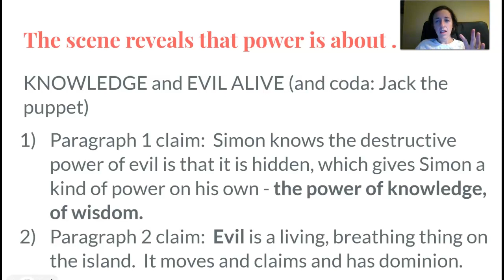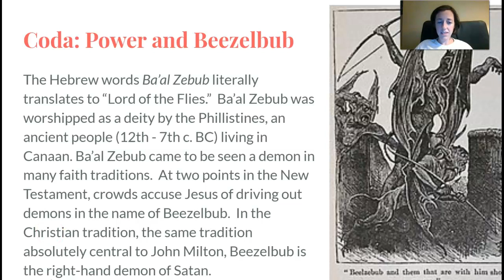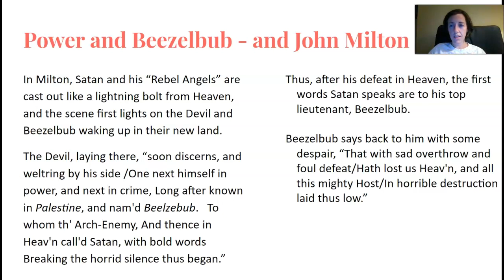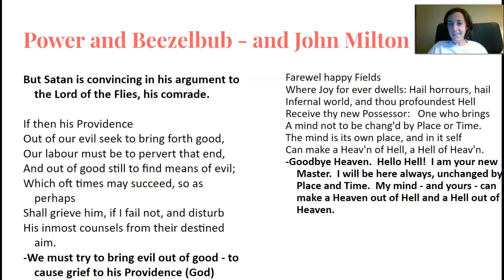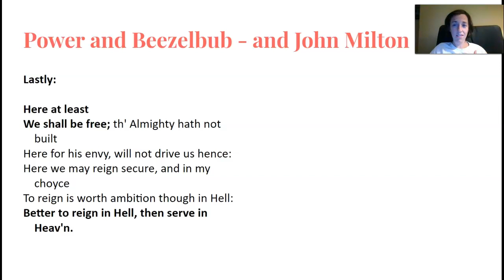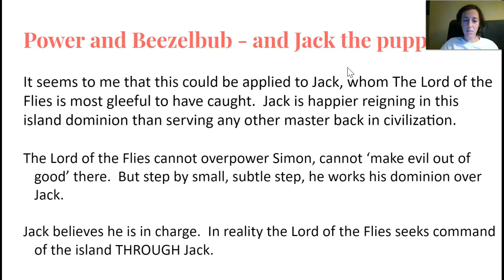Wednesday lecture part II (OPTIONAL - Milton and LOTF)